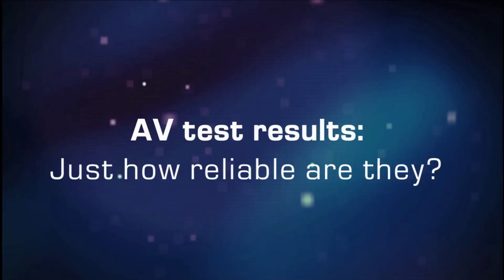Lab Matters - AV-Test Results: Just how reliable are they?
Can you really trust AV-Tests? What should you look for when choosing AV-software? These are the big questions on the lips of every user concerned about their online security. In this webcast, Roel Schouwenberg, Senior Anti-Virus Researcher, Americas, Global Research & Analysis Team lifts the veil surrounding these questions.